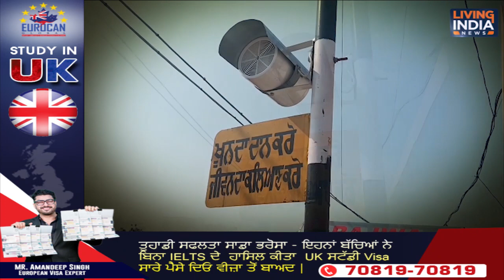ਪਿੰਡ ਹਰਧਾਨ ਦਾ ਜਦੋ ਜ਼ਿਕਰ ਚੱਲੇਗਾ ਸਰਪੰਚ ਨੂੰ ਮਿਲਣਗੀਆਂ ਦੁਆਵਾਂ | Hardhaan Village Gurdaspur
ਪਿੰਡ ਹਰਧਾਨ ਦਾ ਜਦੋ ਜ਼ਿਕਰ ਚੱਲੇਗਾ ਸਰਪੰਚ ਨੂੰ ਮਿਲਣਗੀਆਂ ਦੁਆਵਾਂ

Airtel:    565
Fastway:     66
Digi Cable: 195
Hathway:   222
Den:            313